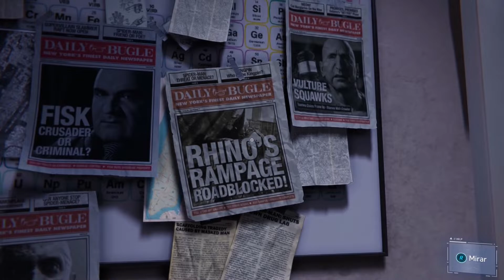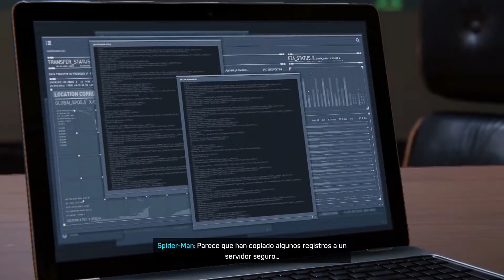#08 - Los planes de Tombstone - Let's Play - Marvel’s Spider-Man Remastered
Si te gusta este juego y te apetece ahorrar algo de dinero, aprovecha el siguiente enlace y así apoyarás un poco al canal.

El protagonista es un Peter Parker veterano que ha pulido sus habilidades en la lucha contra el crimen y los villanos en la Nueva York de Marvel. A su vez, también lucha por poner en orden su caótica vida personal y su carrera, con el destino de la ciudad en sus manos.

Cuando los villanos de Marvel amenazan la ciudad de Nueva York, la vida de Peter Parker se topa con la de Spider-Man. Si quiere salvar la ciudad y a sus seres queridos, tendrá que alzarse y demostrar su grandeza.

Ocho años después de que se enfundase la máscara por primera vez, Peter Parker es todo un experto en la lucha contra el crimen. Siente todo el poder de un Spider-Man más curtido gracias a un combate en el que priman la improvisación, las acrobacias dinámicas, un control fluido para desplazarse por la ciudad y las interacciones con el entorno.

Placa Base : GIGABYTE X570 AORUS Master
CPU : Ryzen 7 5800X
GPU : Nvidia GeForce RTX 2080
Memoria : 32GB Crucial Ballistic 4000Mhz
Fuente: Corsair HX750
Monitores : Millenium MD34PRO UHD // Dell S2522HG 25" 1080p 240Hz IPS
Discos Duros: Samsung 980 Pro M.2 // WD Black SN750
🎮 También juego con una Xbox Series X 🎮

Capturadora: Elgato Game Capture 4K60 Pro
Webcam: Razer Kiyo
Micrófono:  Blue Yeti